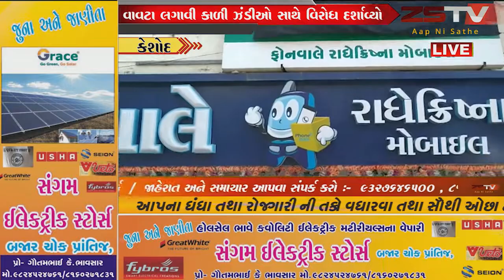કેશોદના મોબાઈલ એસોસીએશન દ્વારા વિરોધ પ્રદર્શન કર્યું //ZSTVNEWS//